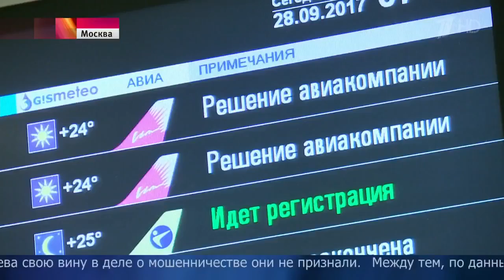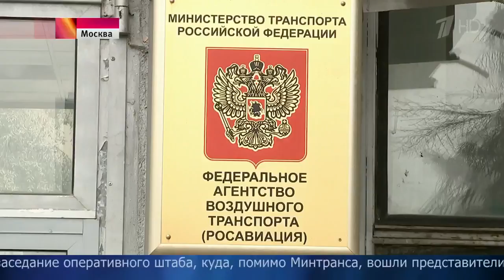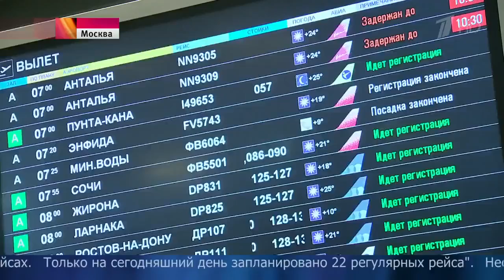Задержаны генеральный директор и главный бухгалтер «ВИМ Авиа»